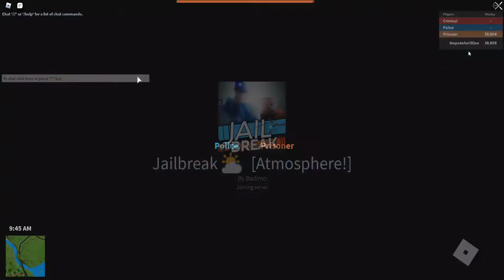Roblox 2020 05 21 21 20 08